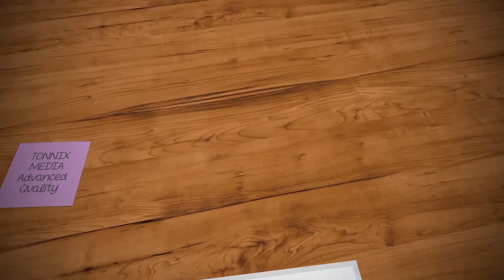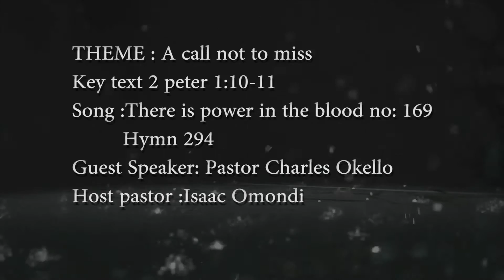ADVENTIST HOPE ALBUM 3 LAUNCH ON 21 FEB 2021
list of invited choirs.
1. Newlife Ministers
2. Jubilee gospel ministers
3. Asawo the Ark church choir
4. Psalms melodies
5. Lampstand
6. Royal harmonies
7. Joybelt Evangelism
8. Harvesters be melodies
9. Muhoroni kalai youth
10. Blessed hope
11. Towers of hope